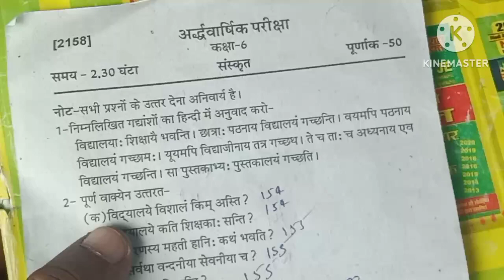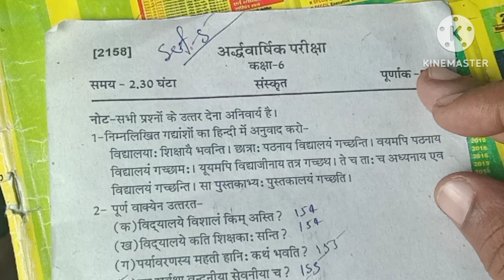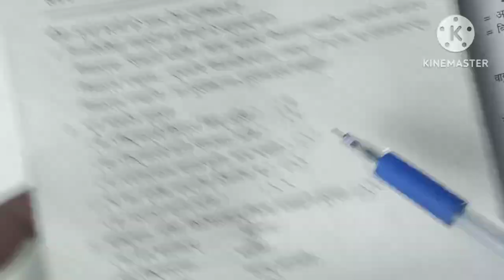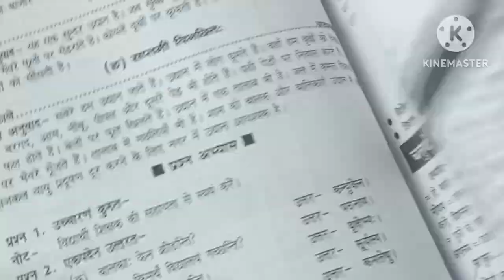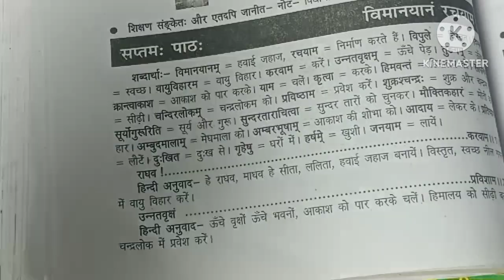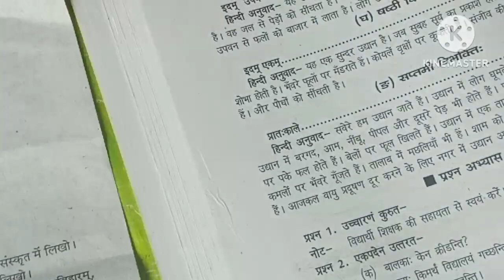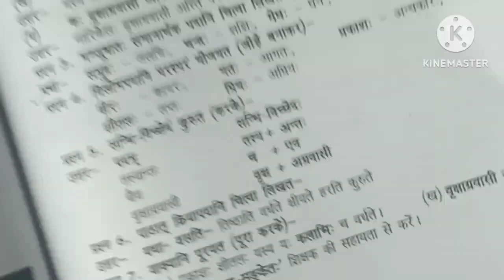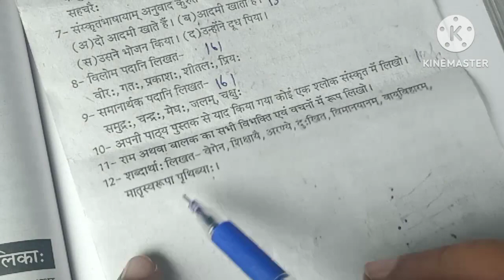UP board class 6 Sanskrit half yearly examination 2023-24 sampurn hal